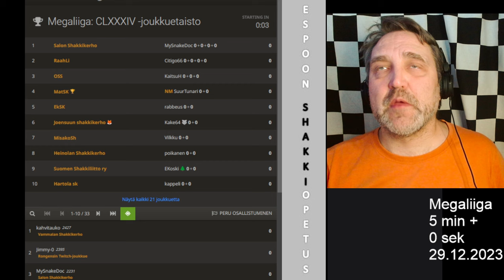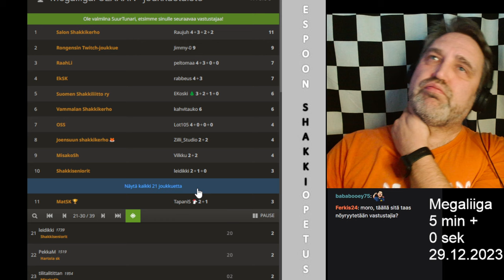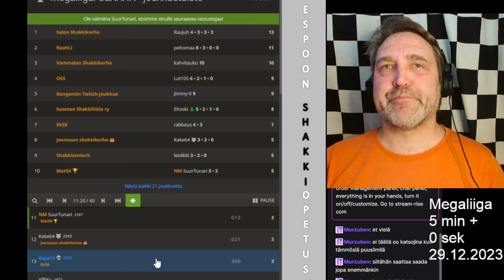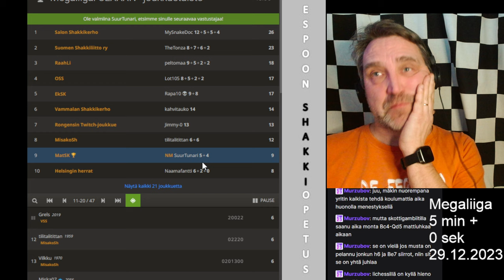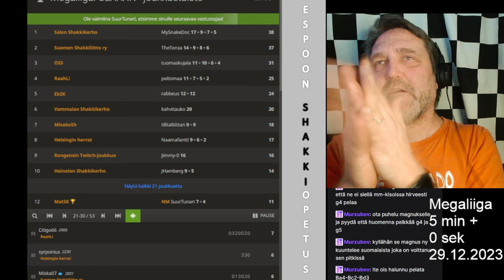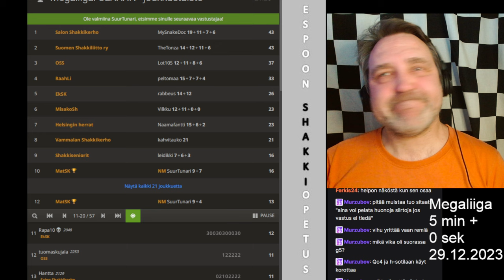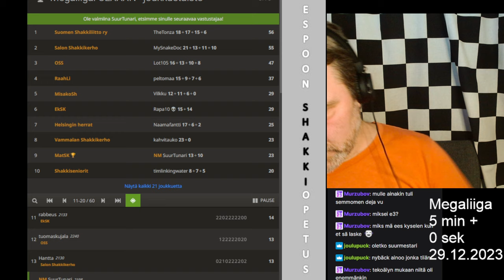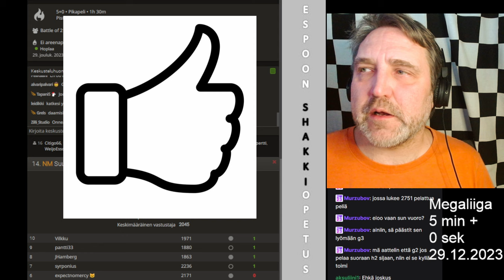SuurTunari pelasi Megaliigassa alle 2200 vahvuusluvulla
Tiukkoja ja pitkiä pelejä tuli SuurTunarille ja pisteitä myös tämän takia vähänlaisesti tällä kertaa.